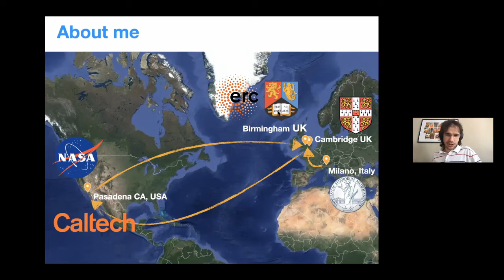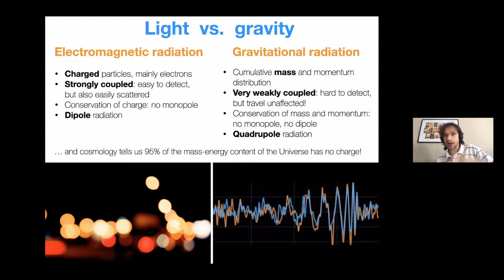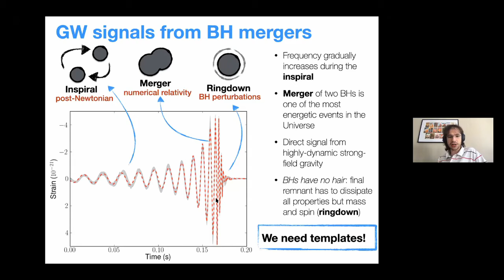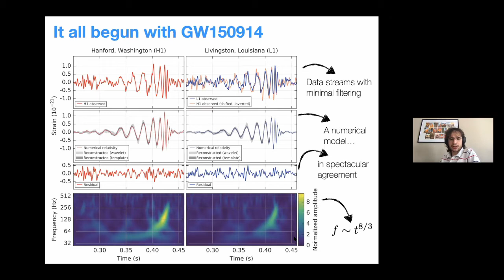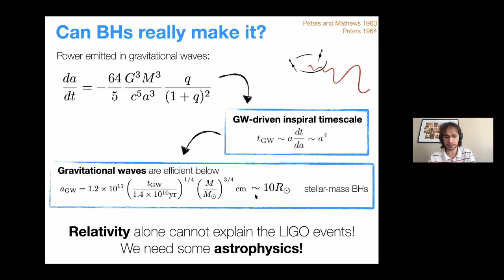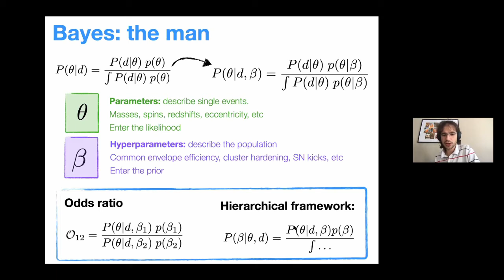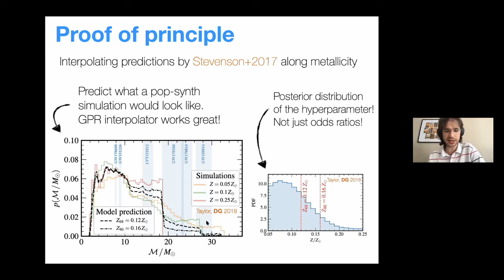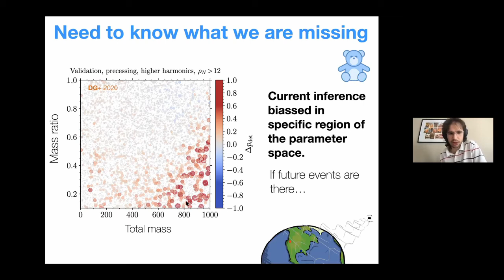Gravitational-Wave Astronomy by Dr. Davide Gerosa BEAR Conference 2020